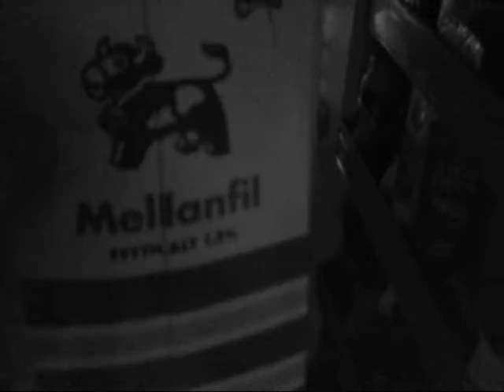Would you save me!!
Filmed by Robert Sjöberg.  In the video: Robert Sjöberg.
Music written and performed by: Rainer Paakkinen.